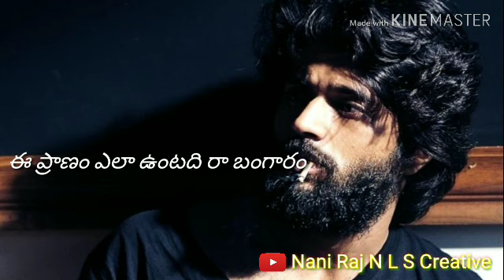Boys heart touching sad love story WhatsApp status || నా ఊపిరి నువ్వే || Nani Raj N L S Creative